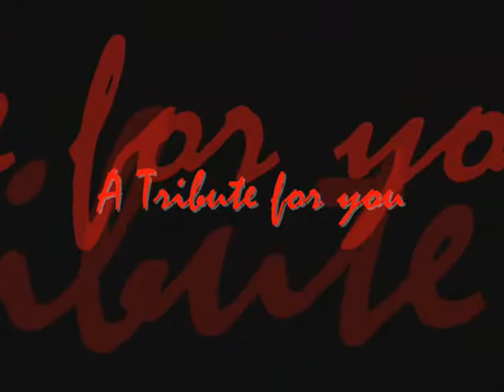Lisa Middelhauve -Tribute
Tributo a Lisa Middelhauve  Vocalista de Xandria